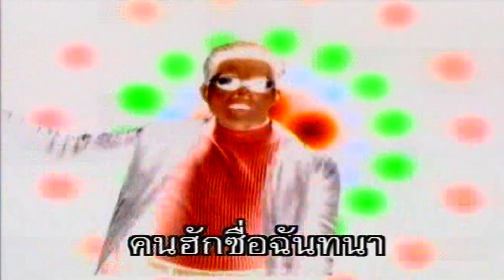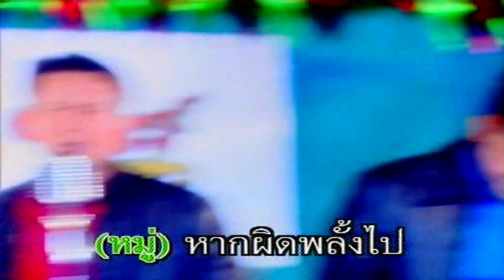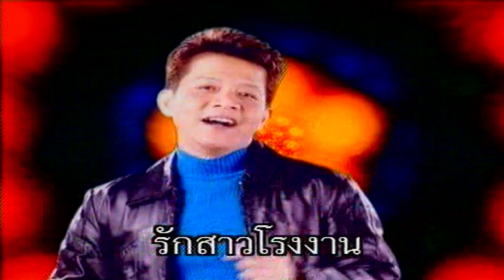ฉันทนาที่รัก - รวมศิลปินชัวร์ [Karaoke]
เพลง : ฉันทนาที่รัก
ศิลปิน : รวมศิลปินชัวร์
คำร้อง/ทำนอง : สุชาติ เทียนทอง
เรียบเรียงดนตรี : กิตติศักดิ์ สายน้ำทิพย์